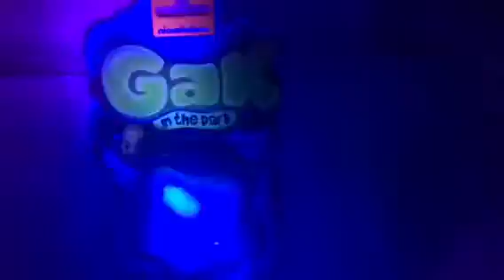Glow in the dark Gak